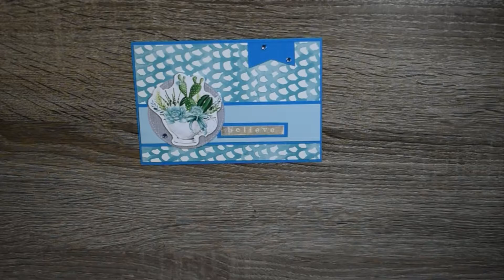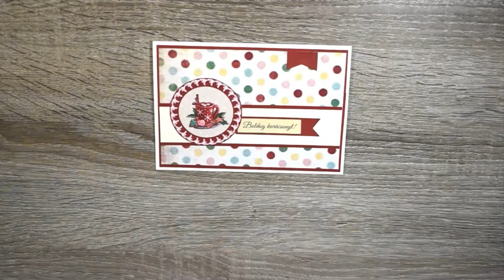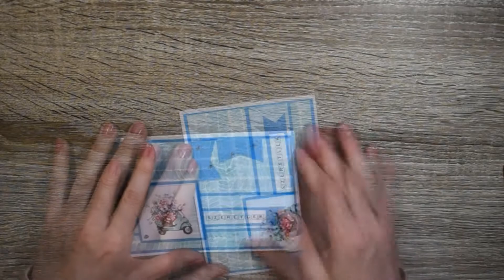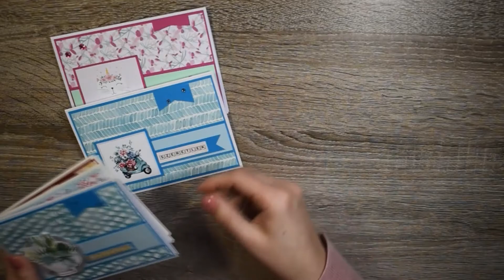Képeslap, üdvözlőlap készítése könnyen, házilag - 1 forma 5 téma - papír technika - képeslap ötletek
Sziasztok!

Ebben a videóban 5 különböző kinézetű, de ugyanabban a stílusban elkészített képeslap munkamenetét láthatjátok.